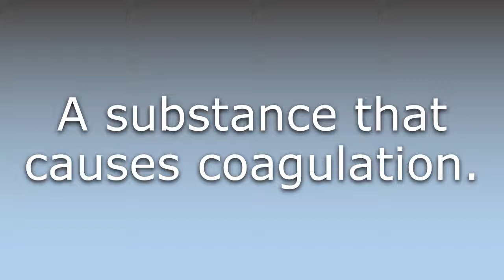What does Coagulant mean?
What does Coagulant mean in English? Learn the meaning of Coagulant.